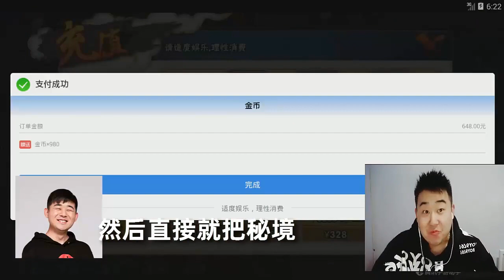火影忍者手游辣条哥：粉丝带我刷秘境，封印首饰爆率低的要死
火影忍者手游辣条哥：我就想要个110级金饰品，感觉比上天还难